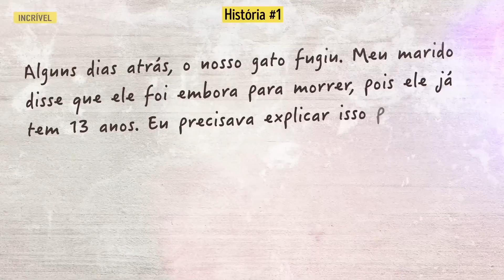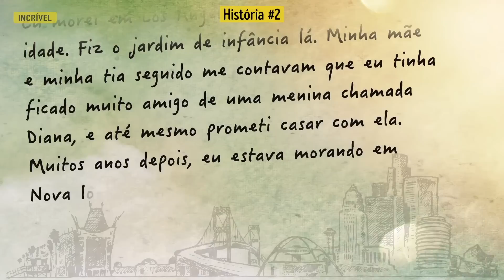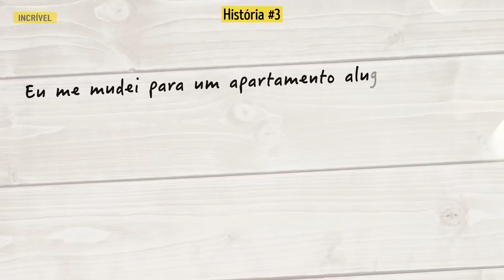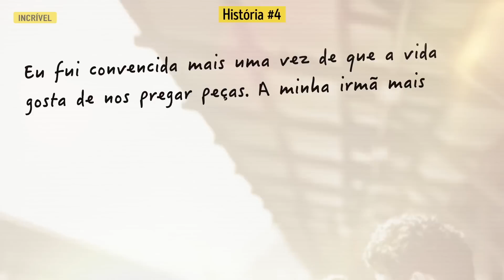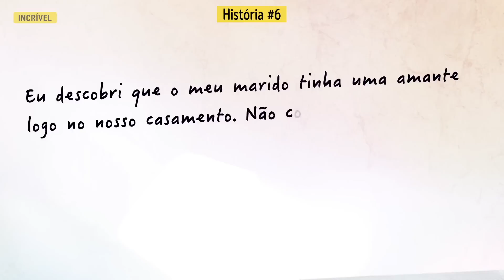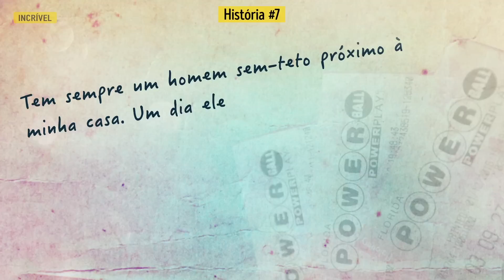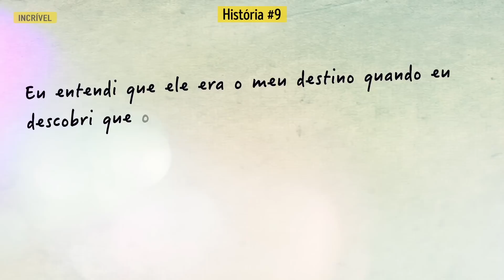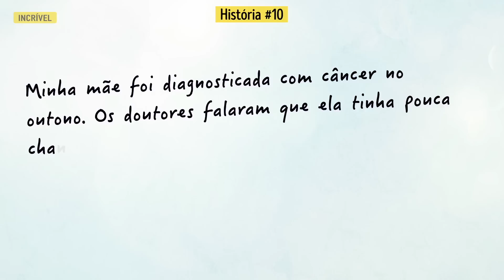10 Histórias que Irão Fazer Você Acreditar em Destino Novamente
Em determinadas situações, nos encontramos no lugar certo e na hora certa. Nestes momentos, acreditamos que o destino conspirou ao nosso favor.

O Incrível.club publica a seguir 10 histórias que mostram como as coincidências mudaram as vidas de algumas pessoas para melhor.

5-Minute Crafts Youtube: goo.gl/0f2h9p